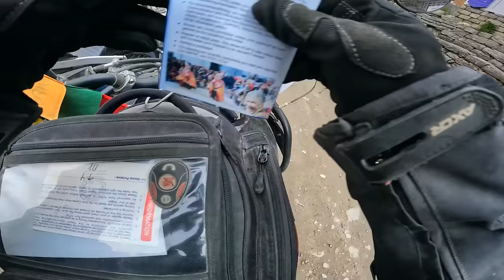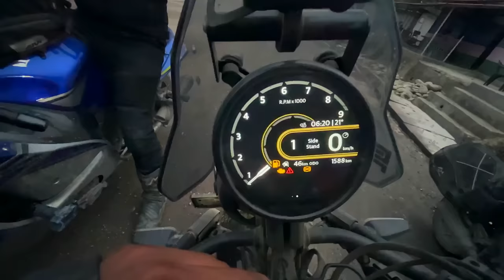Not Easy to Complete Manang Diary Last Vlog | India to Nepal Manang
For Roof Top Tent - 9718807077 (Nomad Adventure Overland)

Manali Ajay Bhai Hotel (Hill Side View ) - 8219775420, 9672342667

Camping Cooking Set

Camping portable chair

Camping heavy portable Table

Camping light weight Portable Table

Camping Grill come table

Bike Parts

Camera Gears

Riding Gears